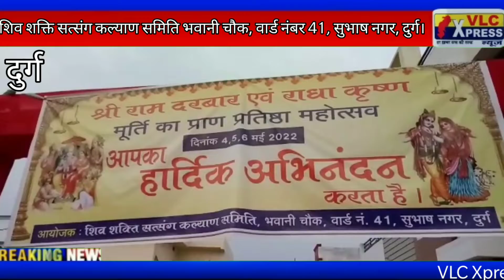भव्य प्राण प्रतिष्ठा महोत्सव।@vlc xpressन्यूज़